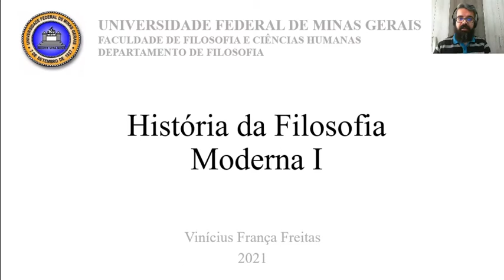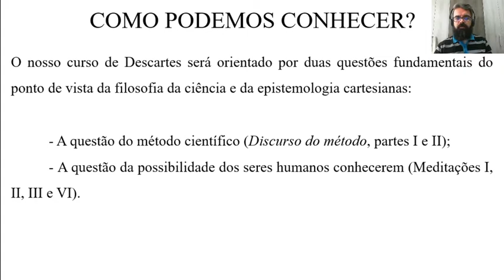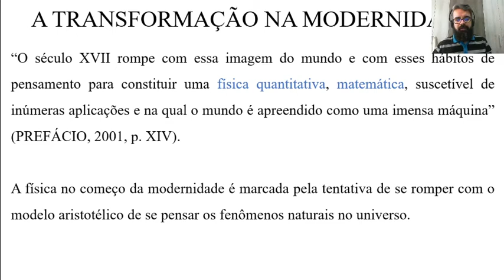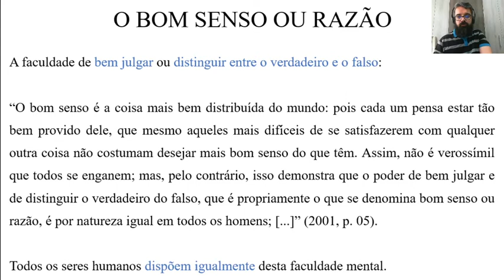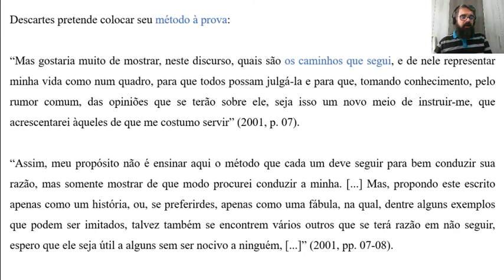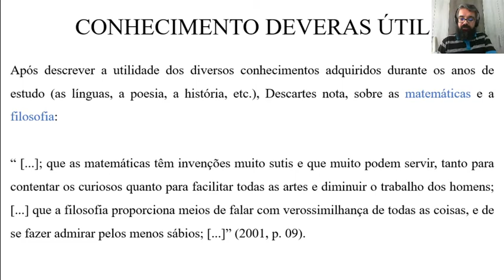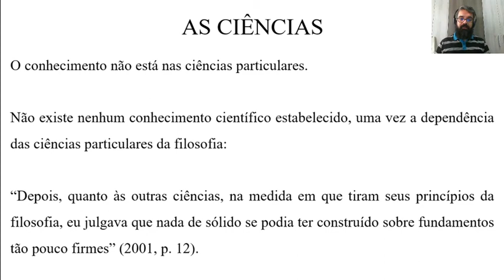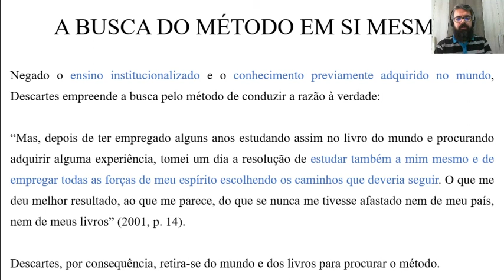Aula 03: Descartes (Apresentação e Discurso do Método I)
DISCIPLINA: História da Filosofia Moderna I
CÓDIGO: FIL272

Aula 03:
Texto base:  Prefácio e Parte I do Discurso do Método de Descartes.

EMENTA DA DISCIPLINA

O curso introduz contribuições do pensamento filosófico moderno, com ênfase nos séculos XVII e XVIII. Dentre os(as) autores(as) eminentes, destacam-se: Michel de Montaigne, Francis Bacon, Pierre Bayle, René Descartes, LordShaftesbury, Margaret Cavendish, John Locke, Anne Conway, Mary Astell, Catherine Cockburn, Baruch Spinoza, Gottfried Leibniz, Francis Hutcheson, Thomas Reid, David Hume. Dentre os problemas e conceitos centrais, encontram-se: ceticismo, existência e conhecimento do mundo exterior, cogito, matéria pensante, qualidades primárias e secundárias dos objetos, substância, identidade, causação, razão, método, raciocínio, ciência, natureza, arte, beleza, ordem, harmonia, bom senso, senso comum, história. Além do estudo crítico de bibliografia primária e secundária, compete à turma realizar atividades semanais práticas de redação e debate de textos próprios, num exercício prático de apropriação da literatura moderna a suas experiências e saberes atuais.

ADVERTÊNCIA LEGAL

Adverte-se, para os devidos fins, que a imagem dos docentes, discentes e demais envolvidos, além do conteúdo oral e escrito das aulas, encontram-se legalmente protegidos pela Lei nº 9.610/98 (Lei de Direitos Autorais) e somente poderão ser utilizados para fins exclusivamente acadêmicos a que se destinam e no âmbito interno da Universidade Federal de Minas Gerais (UFMG).
Estão proibidas quaisquer outras formas de utilização, tais como copiar, editar, adicionar, reduzir, exibir, difundir publicamente, transmitir a terceiros, bem como trocar, emprestar ou praticar qualquer ato de comercialização.
A violação a quaisquer desses direitos exclusivos dos titulares acarretará as sanções previstas na Lei nº 9.610/98 (Lei de Direitos Autorais), nos arts. 184 e 186 do Código Penal, sem prejuízo da apuração de transgressão disciplinar de servidores (Lei nº 8.112/90) e discentes (Estatuto da UFMG).

Belo Horizonte, 31 de julho de 2020.